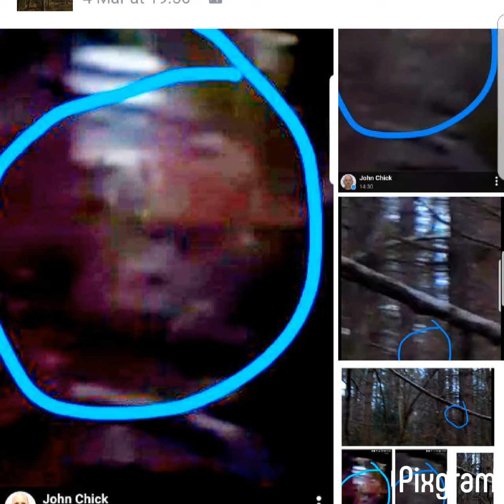10 July 2017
Research photos I've captured